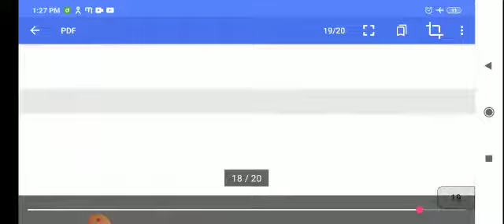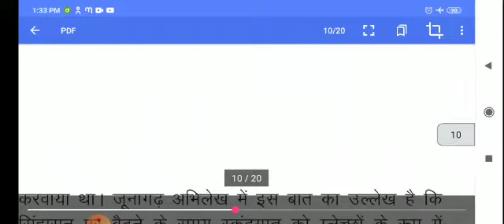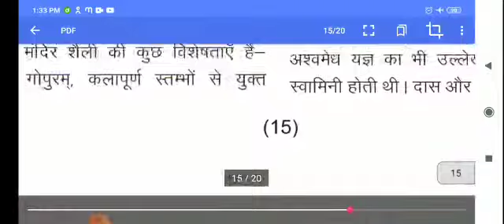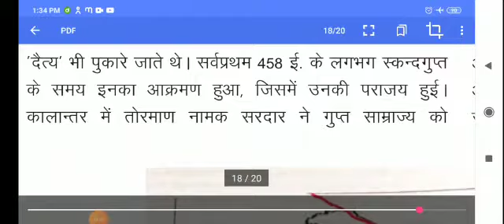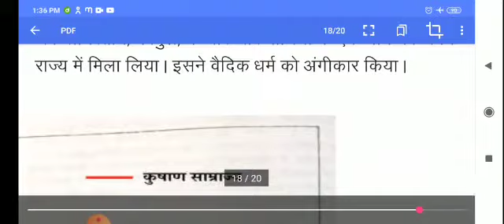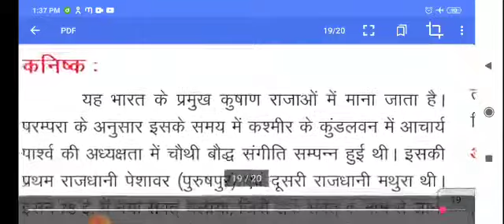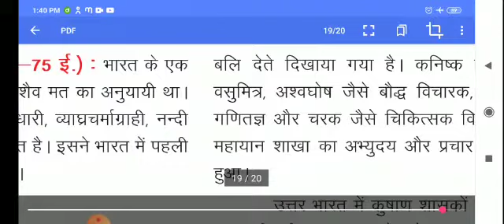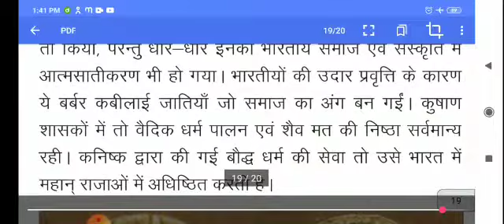कक्षा 10 सामाजिक पाठ 1